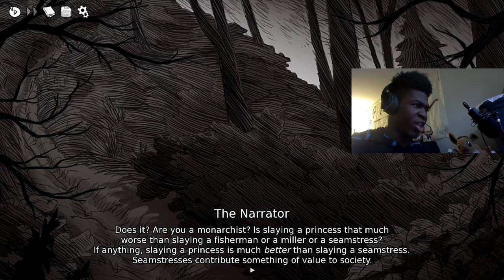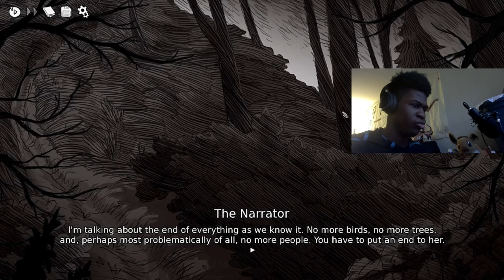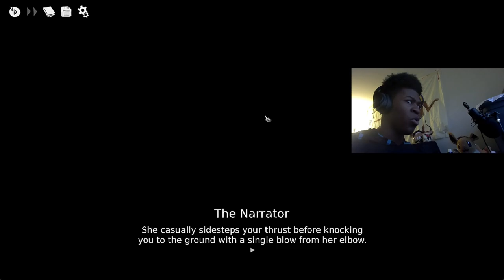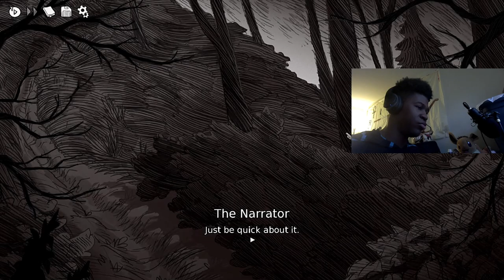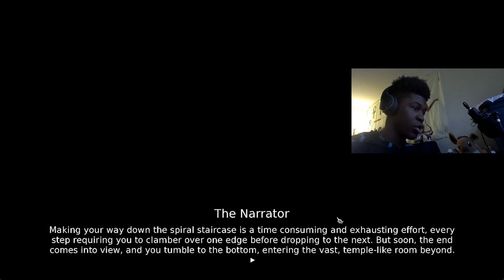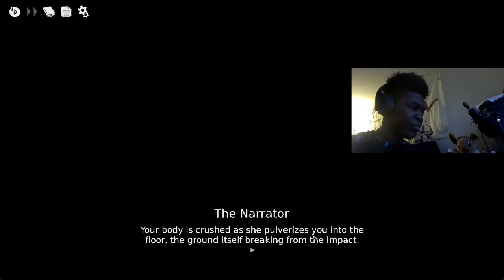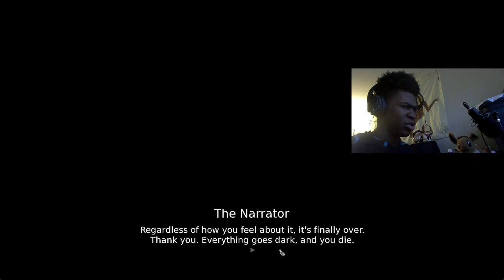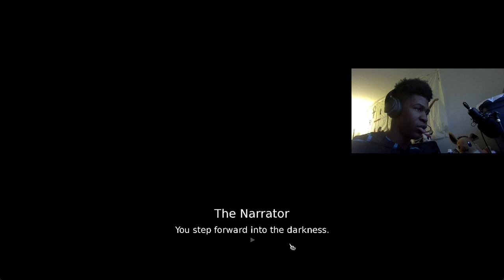I DON'T KNOW WHO TO TRUST OR IF I CAN EVEN TRUST ANYONE | Slay The Princess(Part 1)